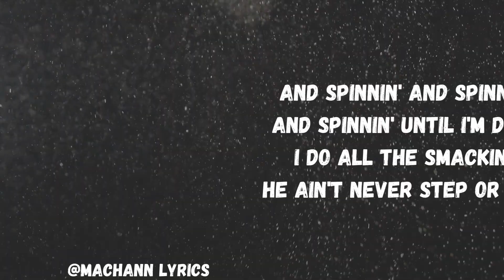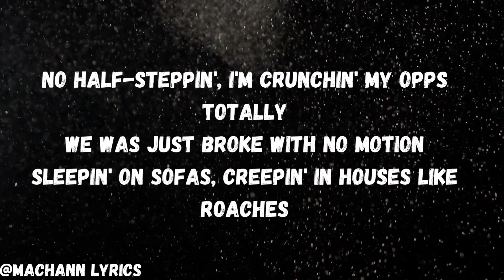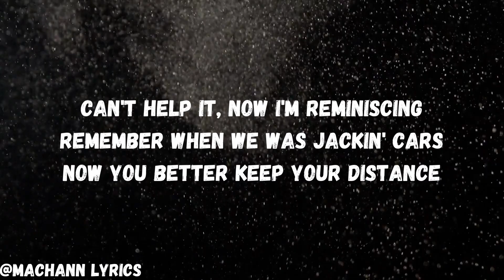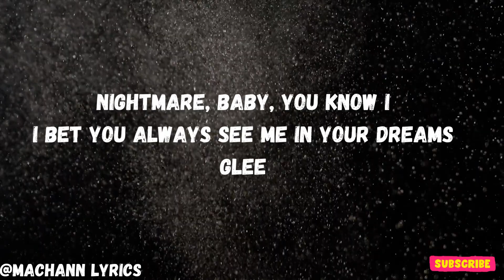Kodak Black Super Gremlin Lyrics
Get Super Gremlin by Kodak Black and over 1M + mainstream tracks

License ID: mWzblyEAPDn